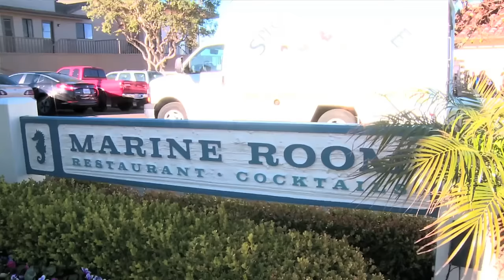SeaWorld Rescues Sea Lion Pup at Marine Room Restaurant | SeaWorld San Diego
SeaWorld San Diego’s Rescue Team was called to rescue a malnourished sea lion pup from a restaurant’s booth. The sea lion had apparently spent the night there in an effort to find food and seek shelter from the higher than normal tide.

About SeaWorld San Diego:
Located in San Diego’s scenic Mission Bay, SeaWorld is a world-class marine life adventure park. With awe-inspiring shows, thrilling rides and unforgettable face-to-face animal encounters, kids of all ages will enjoy exploring the wonders and adventures of the sea. Here you can watch exclusive videos highlighting our exciting rollercoasters, amazing shows, inspiring shows and unique festivals and events held throughout the year.

SeaWorld is one of the leading marine animal rescue organizations in the world, having rescued more than 29,000 animals in 50+ years. A common bond between the parks is their commitment and dedication to marine conservation and guest education.